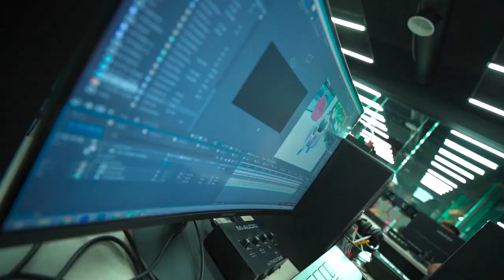Yulduzlarni kim yulduz qiladi?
🎥 Albatta operator va rejissorlar! Keling, bugun “DATA”dagi shu kabi yosh ijodkorlar, “Video montaj” kursining o'quvchilari bilan suhbat o’tkazamiz.

😎 Kurs mentori — media sohasida 10 yillik tajribaga ega mutaxassis Bekzod Abdullayev! Dars jarayonlari haqida esa o'quvchilarni o'zidan eshitishingiz mumkin)